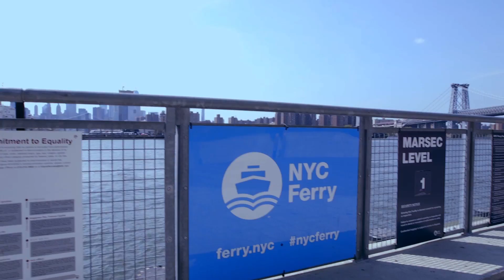Heroes of the Harbor 10th Anniversary 2017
Honoring Donald Capoccia, Peter Madonia, and the founders of the Waterfront Alliance at Pier Sixty in New York City on October 3, 2017.